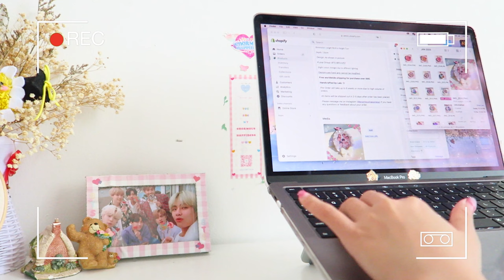resin arts and crafts studio vlog ₊‧°𐐪♡𐑂°‧₊ | enormous happiness.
hi!!
ଘ(੭ˊᵕˋ)੭ ੈ♡‧₊˚ ⎯⎯　please watch in hd.

it's been a while ♡ :) here's another studio vlog for you! i'll try my best to be consistent in posting  my youtube contents!

next vlog: opening a new silicone mold brand ♡

Hello😊 My name is Lala and I own a resin art craft business. I work alone and handmade all keychains (mainly resin shakers) by myself. I also make my own silicone molds at (@heartymelty) on instagram!

love, lala 🕊💓

Tag me on instagram if you have purchased yours ♡ I am happy to pack your orders!!

your supports are my enormous happiness ：）